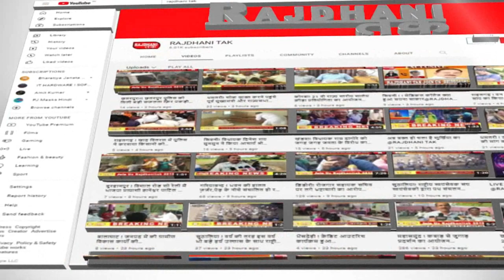मंदसौर ! भारी बारिश के कारण हजारों बीघा फसल हुई तबाह